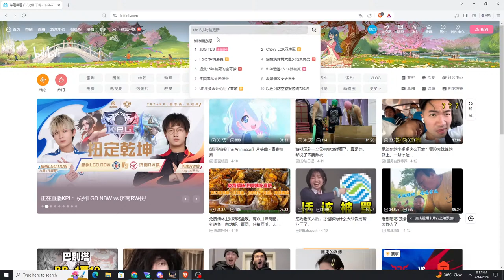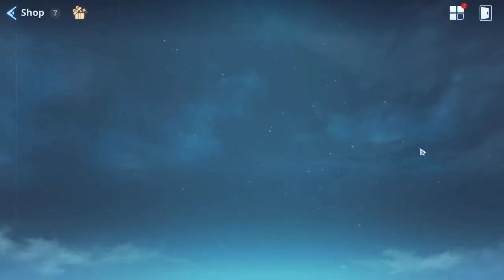177K SOLO LEVELING ARISE EARLY ACCESS | CHILL STREAM | F2P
Sunday is equals to chill stream